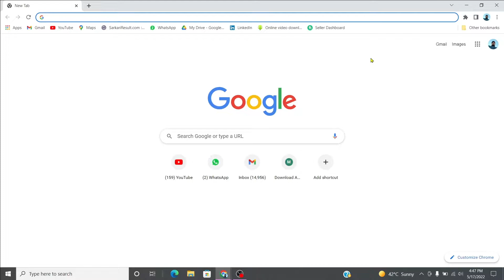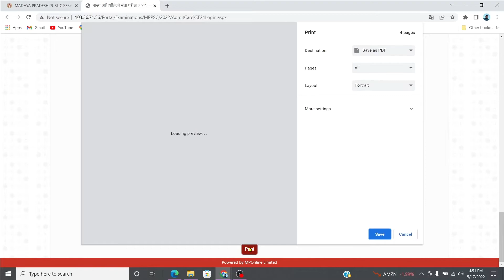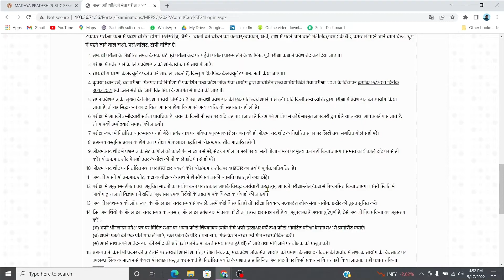MPPSC AE Admit Card Released II जल्द download करें